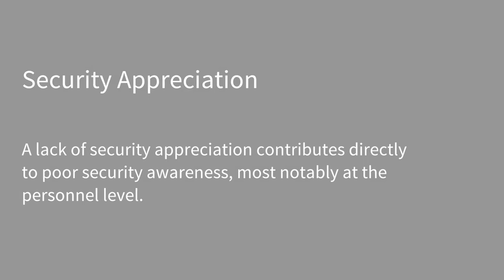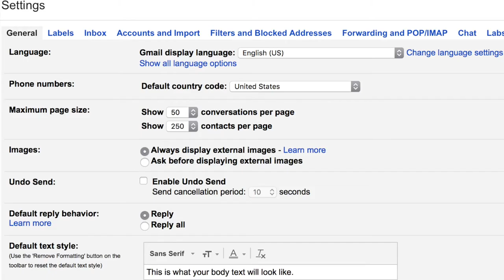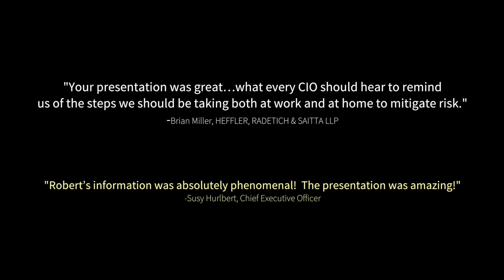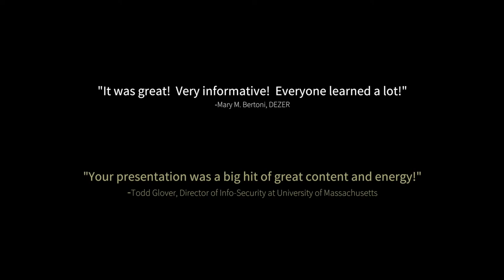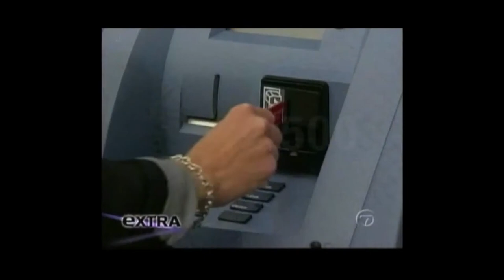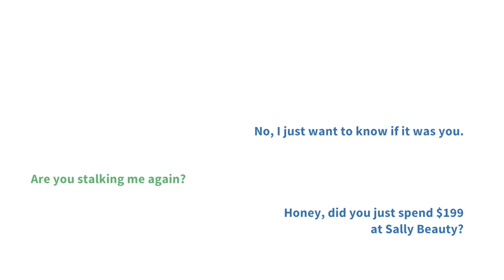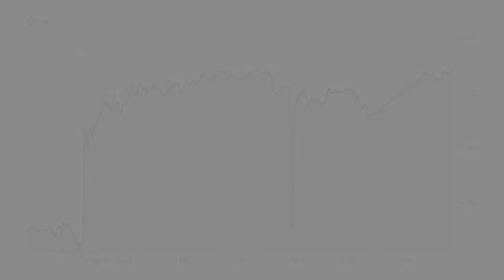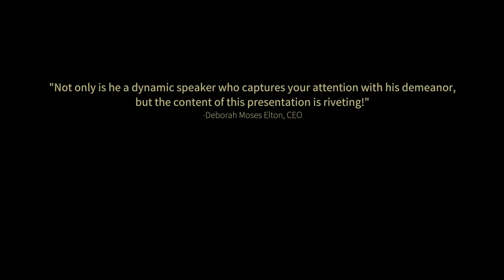Robert Siciliano, IT Security Speaker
To book Robert Siciliano for your next event, please contact . And for more information about Robert Siciliano (including expanded bio, program outlines, more videos, speaking fees, etc.)

Best-selling author Robert Siciliano CSP, is fun, funny, but serious about teaching you and your audience fraud prevention and personal security. He is a United States Coast Guard Auxiliary Flotilla Staff Officer of the U.S. Department of Homeland Security whose motto is Semper Paratus (Always Ready). For over 30 years, he has been the #1 choice of multiple organizations to equip their teams with the information and deep sense of understanding they need to protect their families, company, and even country from the criminal elements unfolding everyday in the virtual world and the physical one.

Siciliano is frequently called on by mainstream media to offer his trusted advice on how individuals, businesses, and government institutions can increase security and reduce liability. Accessible and professional, he often serves as an expert analyst in the wake of breaking news related to security breaches. He has appeared as a guest commentator on The Anderson Cooper Show, John Stossel, The Steve Harvey Show, The Today Show, CBS Early Show, Good Morning America, CNN, MSNBC, CNBC, Fox News, Inside Edition, and Extra, among others. In addition to his role as a frequently quoted television news correspondent, Siciliano is the author of four books: The Safety Minute: Living on High Alert&mdash; How to Take Control of Your Personal Security and Prevent Fraud; 99 Things You Wish You Knew Before Your Identity Was Stolen; and 99 Things You Wish You Knew Before Your Mobile Was Hacked.

Siciliano is a 5 time Boston Marathoner and Private Investigator. His passion for teaching and empowering others to be proactive about their security stems from a number of events in his personal life from being bullied as a child to being stopped less than 50 ft. from the second bomb in the 2013 Boston Marathon bombing. As a Certified Speaking Professional, his “tell it like it is” style is sought after by leading corporations and meeting planners to get the straight talk they need to stay safe in a world in which physical and virtual crime is commonplace.